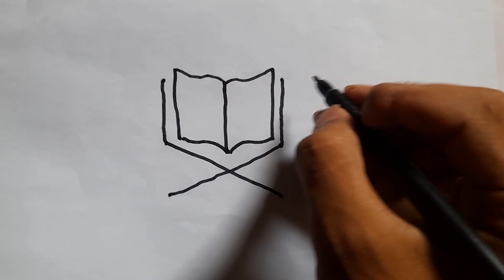কুরআন শরীফ আঁকানো। Quran Akka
কুরআন শরীফ আঁকানো
Quran Sharif
কুরআন শরীফ
Quran sharif training